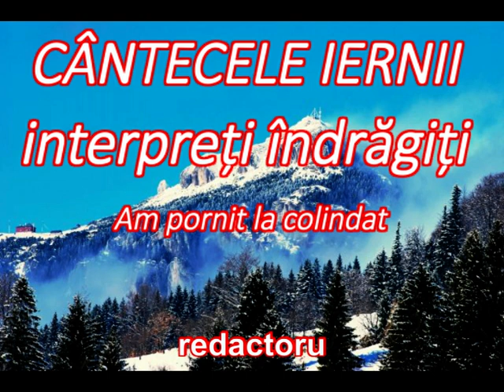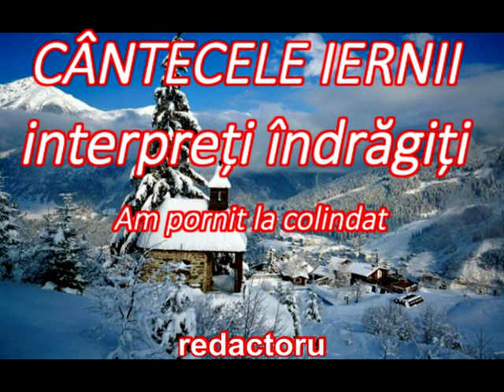DIN CÂNTECELE IERNII - Interpreți îndrăgiți (1)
MARI INTERPREȚI și CÂNTECELE IERNII
Frumusetea si orice sentiment legat de acest anotimp, IARNA, au fost exprimate de-a lungul anilor in sute de cantece si s-au creat zeci si zeci texte care au pus intr-o lumina uneori nostalgică, iarna!
00:00 FRAȚII DOLĂNESCU și TIBERIU CEIA - Ninge, ninge peste țară
03:21 ȘTEFANIA RAREȘ - Mândră-i iarna-n Bucovina
03:48 MARIANA IONESCU CĂPITĂNESCU - Se-aud zurgălăi la poartă
04:16 IRINA LOGHIN și BENONE SINULESCU - Am pornit la colindat
05:28 POLINA GHEORGHE - Prin ninsoare și zăpadă
09:04 GHEORGHIȚA NICOLAE - Driguii zăpada toată
10:14 IONUȚ DOLĂNESCU - Într-o iarnă lungă, grea
13:54 SOFIA VICOVEANCA - Pe sub cetină de brad
16:05 ORCHESTRA POPULARĂ RADIO - Sanie cu zurgălăi
18:09 DUMITRU RIDESCU - E iarnă și viscolește
20:50 ANGELICA STOICAN - Sus la munte, la neica
22:43 ILIE CARAȘ - Pe ulițe cu omăt
25:34 MARIA și LILIANA CIOBANU - Zi mai tare lăutare
27:41 FLOAREA CALOTĂ - Pădure de sub zăpadă
30:04 NICOLAE VICOL - Lângă bradul de la moară
32:26 MARIA CORNESCU și NELU BĂLĂȘOIU - Aoleu cum viscolește
35:50 LIVIU VASILICĂ - Prin nămeții de zăpadă
38:04 GHEORGHE ROȘOGA - Iarnă, iarnă, mândră iarnă
39:13 SOFIA VICOVEANCA - Jocul caprei
40:55 IRINA LOGHIN și GRUPUL BALADA - Plugușorul